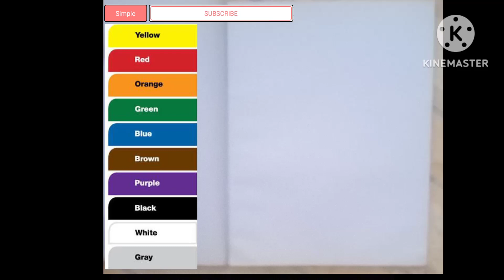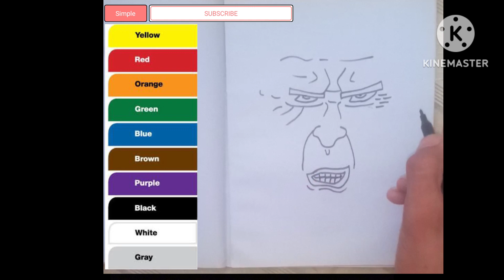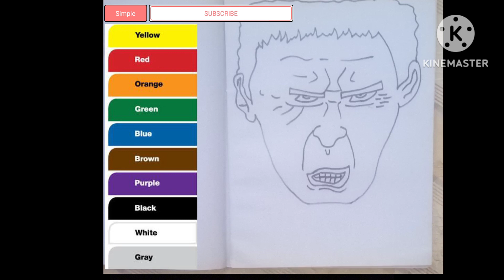How to draw HULK#drawing#learningdrawing#drawingforbeginners#hulk#marvel#marvelstudios#superhero